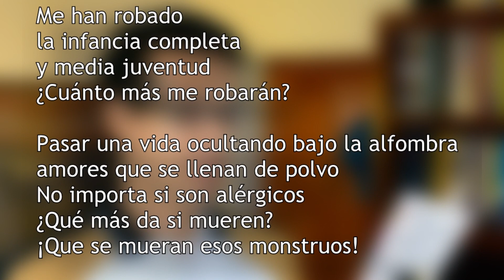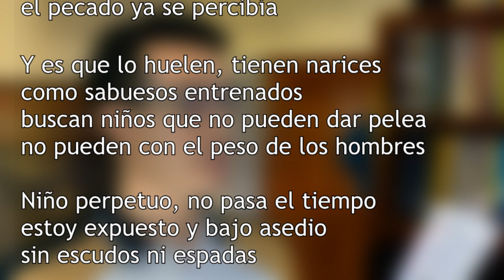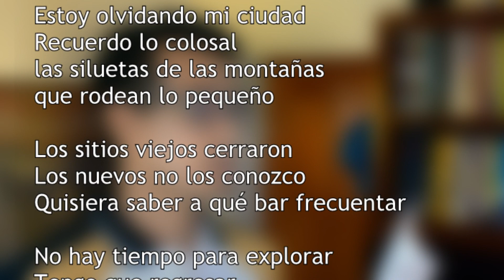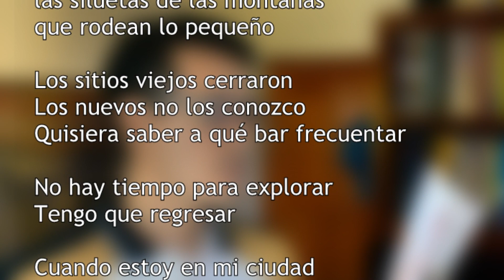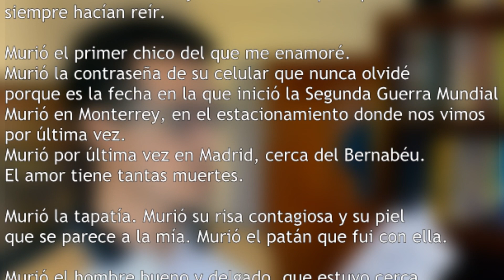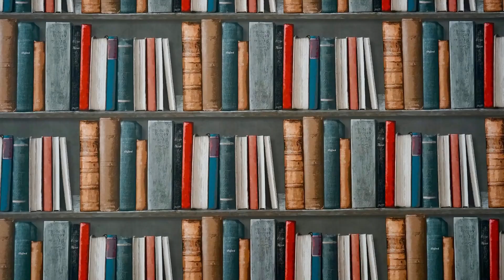AQUÍ NO HAY SED | Alberto Villarreal (Mis poemas favoritos)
¡Hola, gente!
Hoy quiero platicarles del último libro de @AbriendoLibros: "AQUÍ NO HAY SED". También les leo y comento mis 5 poemas favoritos.

¿Ya lo leyeron? ¿Qué les pareció?

¿Quieres comprar mi libro "SOBRE LA CUEVA"?

0:00 - Introducción
1:07 - Estructura del libro
3:45 - Mis poemas favoritos
11:24 - Lo que no me gustó
12:44 - Despedida

¡Sígueme también por acá!

¡Saludos!